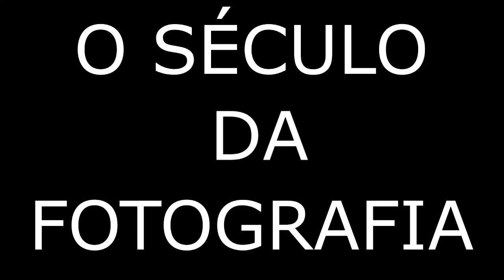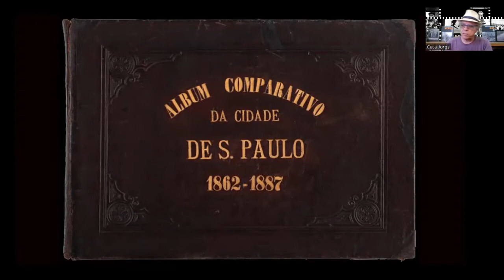O Século da Fotografia / Militão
militao Augusto de Azevedo (Rio de Janeiro, 1837 — São Paulo, 1905) é considerado um dos mais importantes fotógrafos brasileiros da segunda metade do século.